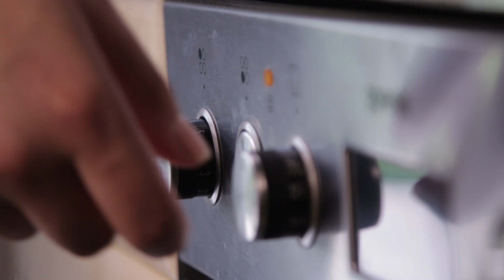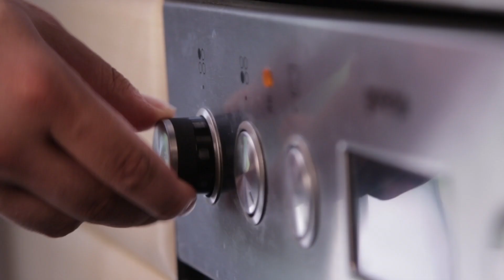Chaos Kitchen | Close Up | Grundlagen Film & TV Production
In diesem Kochvideo wird eine Portion Nudeln zubereitet. Das Video wurde in Close Up-Einstellungen und größtenteils mit 100mm Festbrennweite gefilmt.

Produziert von:
Harnisch, Jonas
Kroschk, André
Bieber, Martin

Angefertigt im:
2. Semester des Sommersemesters 2017,
Modul "Grundlagen Film & TV Production"